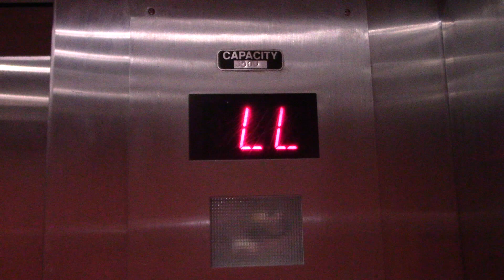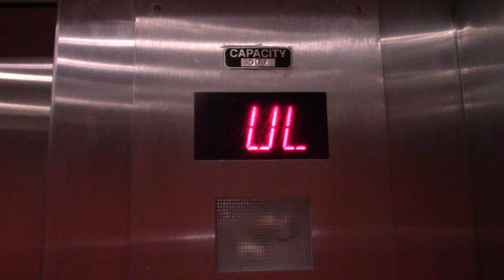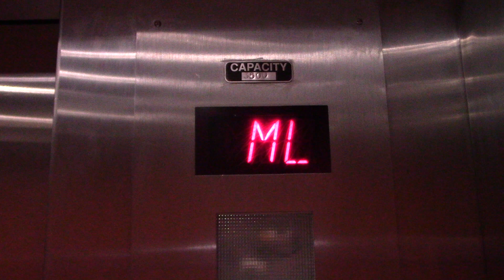ROARING Haughton Hydraulic Elevator at Stern’s/Macy’s, Woodbridge Center, Woodbridge, NJ